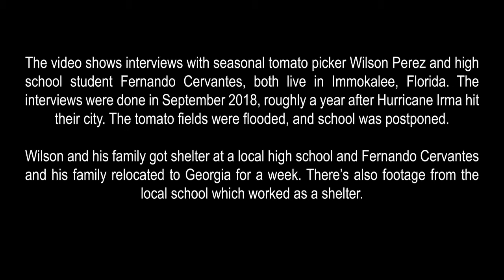How Floridians dealt with post-Irma flooding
The video shows interviews with seasonal tomato picker Wilson Perez and high school student Fernando Cervantes, both live in Immokalee, Florida. The interviews were done in September 2018, roughly a year after Hurricane Irma hit their city. The tomato fields were flooded, and school was postponed. Wilson and his family got shelter at a local high school and Fernando Cervantes and his family relocated to Georgia for a week.